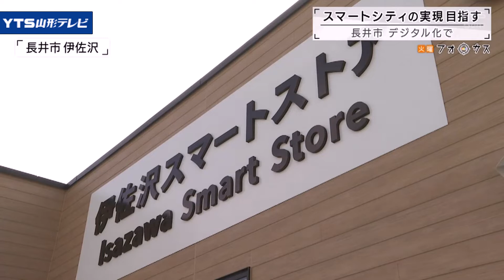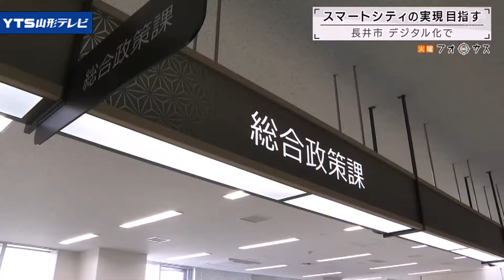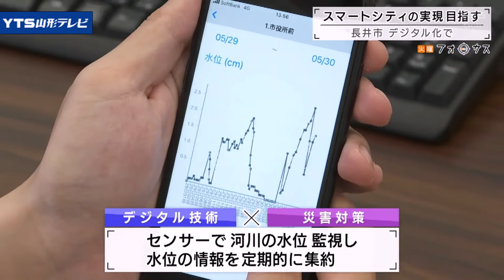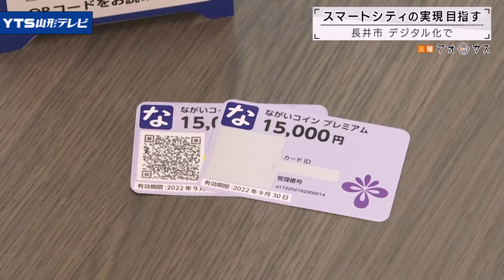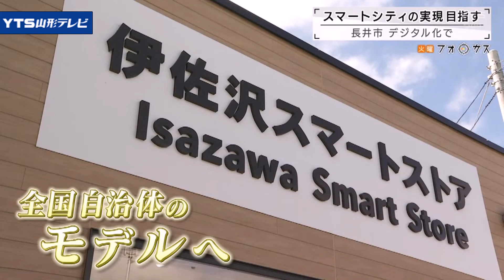デジタル化で地域課題を解決 山形・長井市「火曜フォーカス」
山形県内でデジタル化事業に先駆ける長井市
スマートシティの実現へ
スマートストア：店内無人、セルフレジ
子どもの見守り・有害鳥獣対策・ながいコイン
長井市デジタル推進室　小倉圭 室長
取材：石川時也 記者

YTSゴジダス　［月～金］ 午後6時15分～放送